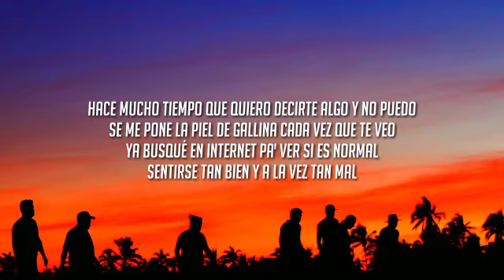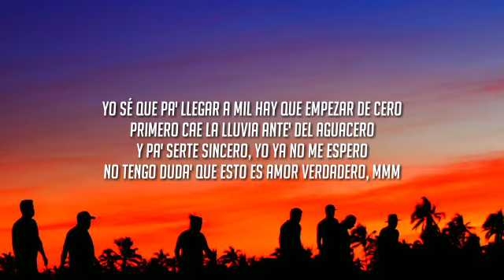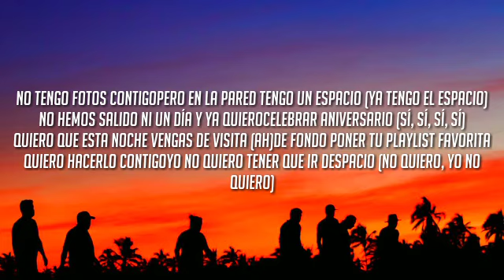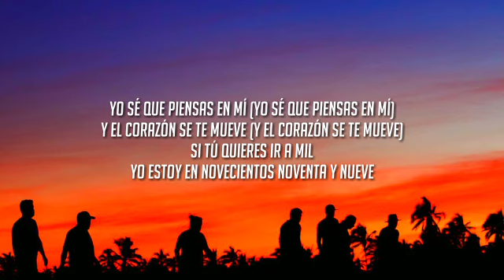Selena Gomez, Camilo - 999 (Lyrics)